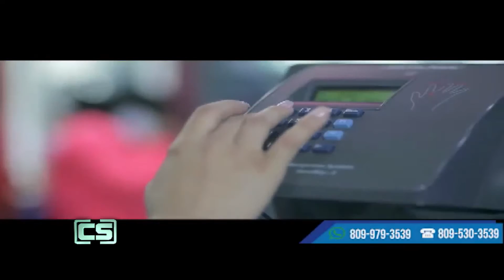FLEX GYM CERRANDO LA SEMANA